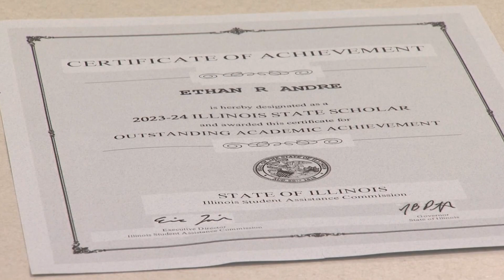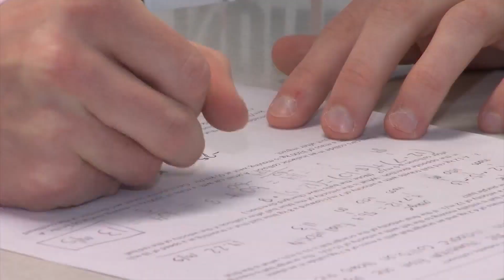Belvidere North's dual-threat seniors; championing success on the court and in the classroom